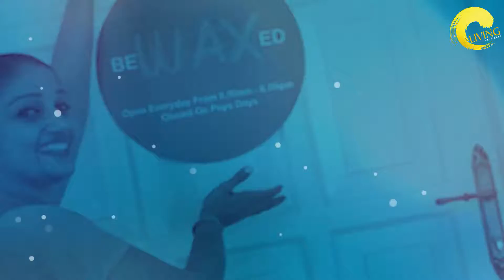WE'VE GOT THE SCOOP!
Living's got all your favourite celebrities answering some of our burning questions and it's about to get real!